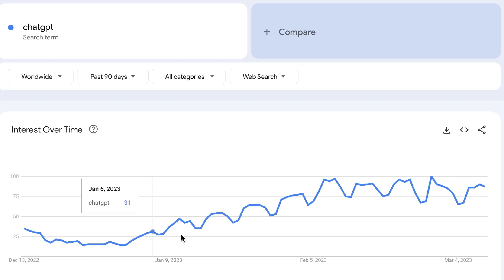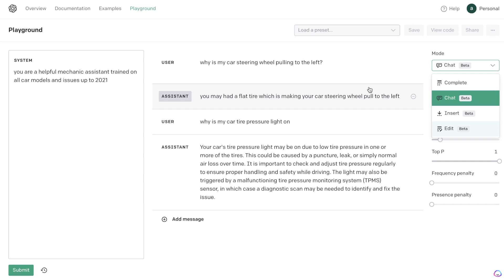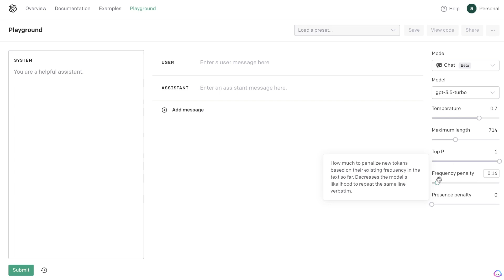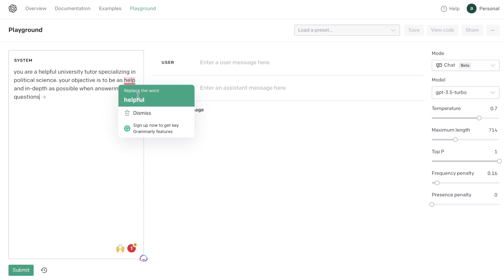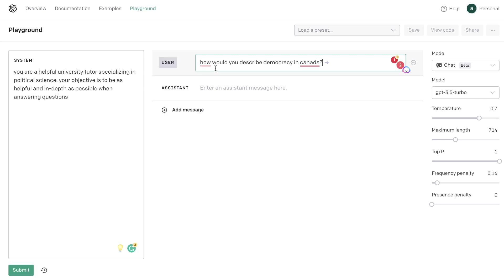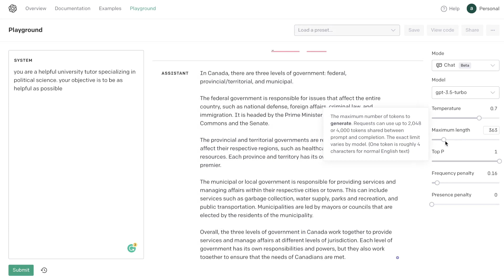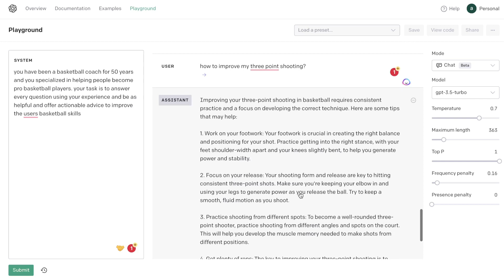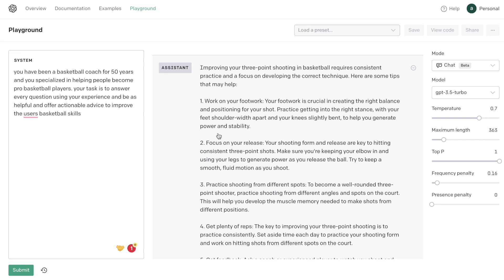Create Your Own AI ChatBox with GPT 3.5 Turbo API 🚀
In todays video we'll be discussing how you can create your own ai chatbox on gpt turbo using the newly released chat gpt playground mode.

Gpt playground allows you to customize and test out specific chatbox applications before developing your own unique chatbox. In todays video we

-show you how to access gpt playgorund
-how to access gpt turbo
-How To Create Your Own AI ChatBox With GPT Turbo
-how to create your own gpt chatbox
-how to create your own chatgpt
-how to make money with chatgpt api
-what is the chatgpt api
-How To Create Your Own AI ChatBox With GPT 3.5 Turbo API 🚀